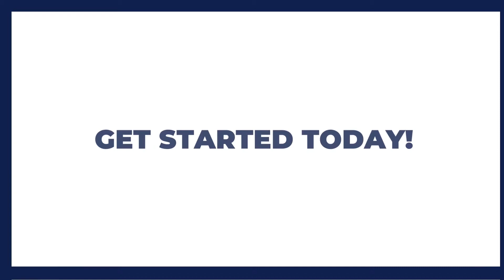Two Ways to Make Your Divorce Stress-Free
To get a divorce in Arkansas you must be a resident for 60 days before you can file for divorce, and you must be able to prove you have grounds for divorce. Arkansas is an at fault state, which means that you must prove fault in order to obtain a divorce.

The only no-fault grounds that exist in Arkansas are (1) separation without cohabitation for greater than eighteen months; and (2) incurable insanity with three years separation.

Along with the legal requirements to get a divorce we have to consider what else is involved in a divorce case. The main issues are division of assets and debts, custody of children, child support, and spousal support.

Once the decision to divorce has been made, there are a few things that will need to be taken care of, including property division, child custody and support, and alimony/spousal support.

wh Law is an Arkansas-based team of lawyers providing bad@$$ representation for all of our clients in the areas of Family Law, Labor Law, Estate & Business Planning, Probate, and Bankruptcy.